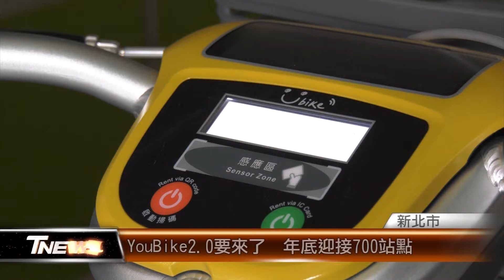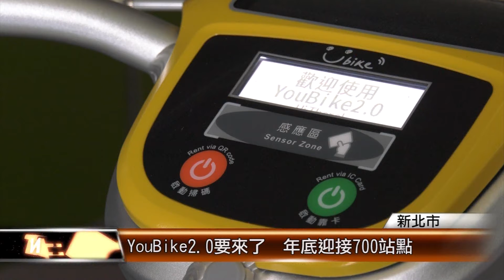YouBike2.0要來了 年底迎接700站點│T-NEWS聯播網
YouBike2.0將在10月20號開始，提供新北市民使用，交通局表示，建置初期，會以捷運站周邊，以及跨台北市邊境的站點來設置，預計年底會有700個站點，另外，1.0版本還是會同步運作，依年限逐批汰換。